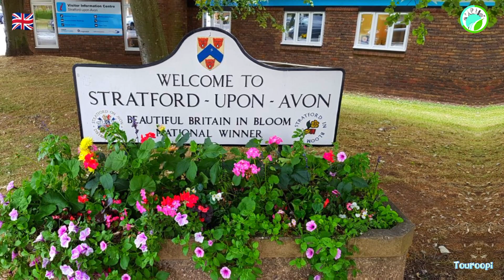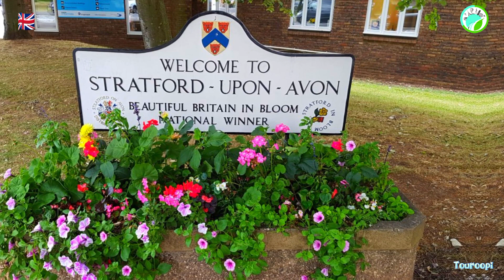"STRATFORD-UPON-AVON: WHERE HISTORY BECKONS AND ADVENTURES AWAIT" - Guide | UK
🛑In this Video Stratford-upon-Avon UK.
Explore More Details  👇

🛑Nestled in the heart of England, Stratford-upon-Avon embodies a rich tapestry of history, culture, and natural beauty. Birthplace of the legendary playwright William Shakespeare, this charming town on the banks of the River Avon offers a captivating blend of heritage and modernity.

🛑History:
Steeped in centuries of history, Stratford-upon-Avon carries the legacy of its medieval origins. Founded as a market town in the 12th century, its ancient streets whisper tales of bygone eras. From Tudor timber-framed buildings to the majestic Shakespeare's Birthplace, every corner resonates with the echoes of the past, inviting visitors to step back in time.

🛑Climate:
The moderate climate of Stratford-upon-Avon adds to its allure, with each season painting a unique canvas of colors. Summers are warm and inviting, perfect for leisurely strolls along the riverbank or picnics in the lush green meadows. Crisp autumns bring a riot of hues to the surrounding countryside, while winters cast a serene charm over the town, making it a cozy retreat for travelers.

🛑Reach:
Conveniently located in the heart of England, Stratford-upon-Avon is easily accessible from major cities like London, Birmingham, and Oxford. Whether by train, bus, or car, visitors can embark on a seamless journey to this historic gem, immersing themselves in its timeless beauty without hassle.

🛑Tourism:
As a magnet for tourists from around the globe, Stratford-upon-Avon offers a myriad of attractions to explore. From the iconic Royal Shakespeare Theatre to the picturesque Holy Trinity Church, there's no shortage of cultural landmarks to discover. Delve into the life of the Bard at Shakespeare's Schoolroom & Guildhall or embark on a scenic boat tour along the Avon, soaking in the town's enchanting vistas from a different perspective.

🛑Things to Do:

Visit Shakespeare's Birthplace: Step into the childhood home of William Shakespeare and explore the rooms where the world's greatest playwright once lived.
Stroll Along the River Avon: Take a leisurely walk along the tranquil banks of the River Avon, dotted with charming bridges and riverside gardens.
Explore Anne Hathaway's Cottage: Wander through the idyllic countryside to discover the picturesque cottage where Shakespeare's wife, Anne Hathaway, grew up.
Experience Tudor World: Immerse yourself in the sights, sounds, and smells of Tudor England at Tudor World, an interactive museum offering a glimpse into the town's past.
Indulge in Culinary Delights: Sample traditional English fare at quaint tearooms, riverside pubs, and gourmet restaurants scattered throughout the town.
Attend a Play at the Royal Shakespeare Theatre: Immerse yourself in the magic of live theater with a performance at the renowned Royal Shakespeare Theatre, showcasing the works of the Bard and other classic playwrights.
Take a Ghost Tour: Embark on a spine-tingling journey through the town's haunted past with a guided ghost tour, revealing eerie tales and mysterious legends.

🛑In Stratford-upon-Avon, history comes alive, nature thrives, and adventure awaits at every turn. Whether you're a literature enthusiast, a history buff, or simply seeking a tranquil escape, this charming town offers an unforgettable experience that transcends time.